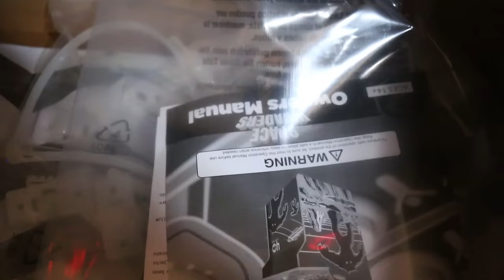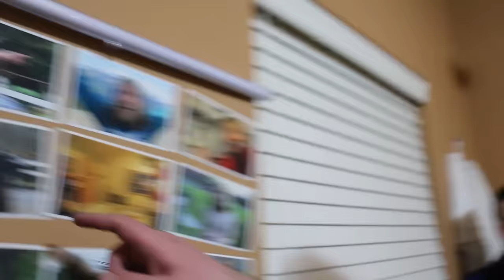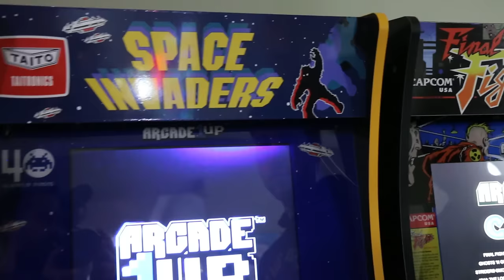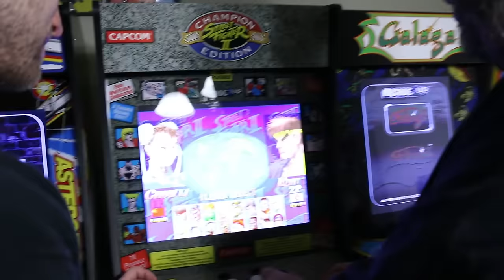BREAKING INTO BOOGIE'S HOUSE!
Corn and I sneak into Boogie2988's house to find a bag of money...